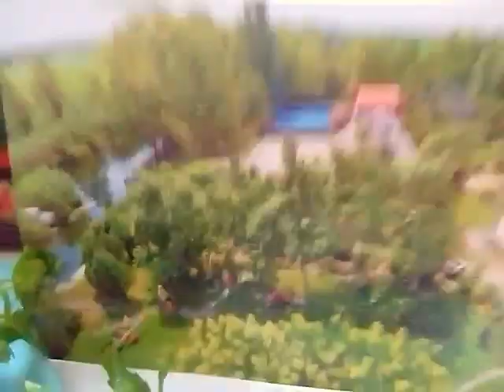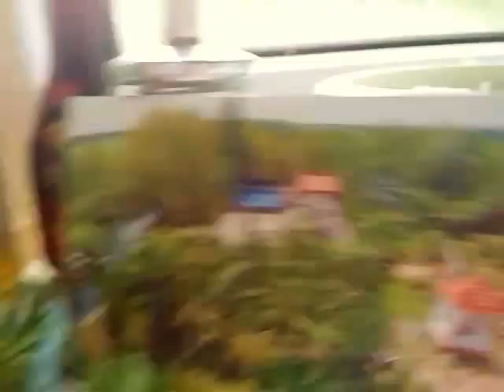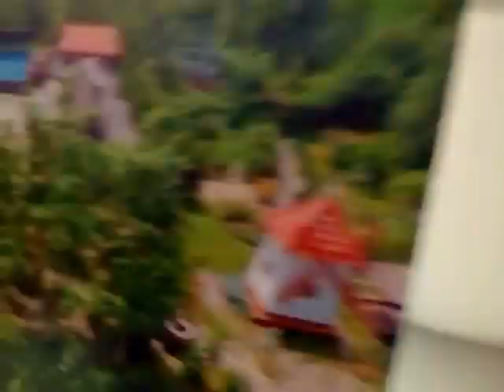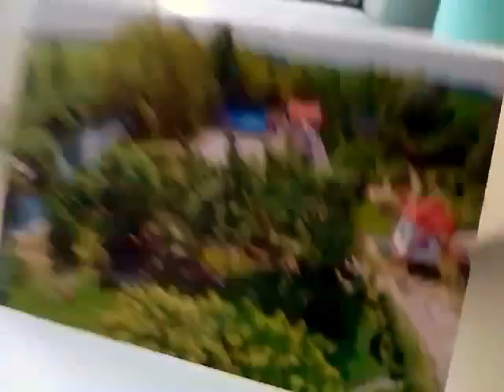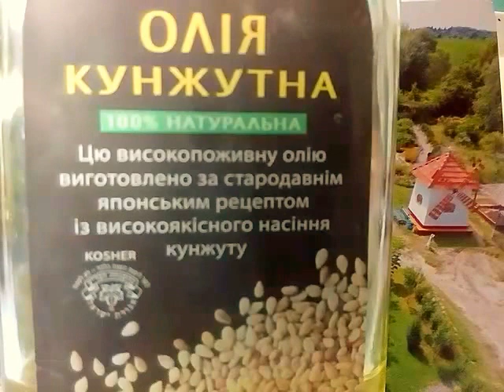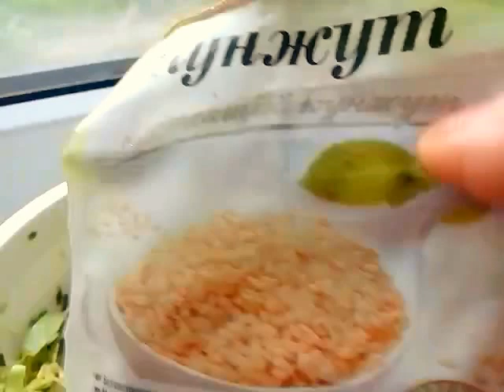СУПЕР ЭФФЕКТИВНАЯ ТРАВА ДЛЯ ЛИЦА - МОКРИЦА11.05.2017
Категория